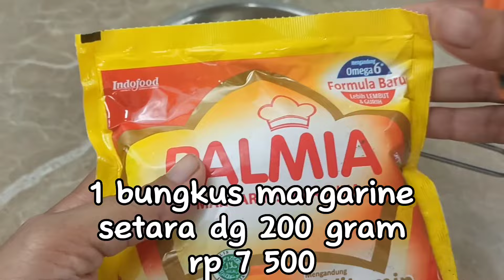usaha modal kecil ‼️ bolu panggang 4 telur takaran gelas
usaha modal kecil bolu panggang 4 telur takaran gelas. Hai semua aku mau share resep bolu panggang 4 telur takaran gelas. Cara membuat bolu panggang ini gampang banget ga perlu nimbang karna ini bolu panggang takaran gelas.
bahan-bahanya
1 bks margarine
4 telur
1 gelas gula pasir
2 gelas tepung terigu serba guna
1 sdt sp /ovalet/TBM
1sdt baking powder
1/4 sdt garam

peralatan loyang tulban diameter bawah 20 cm diameter atas 24 cm tinggi 9 cm
harga bolu panggang 4 telur ini sesuaikan dg daerah masing-masing